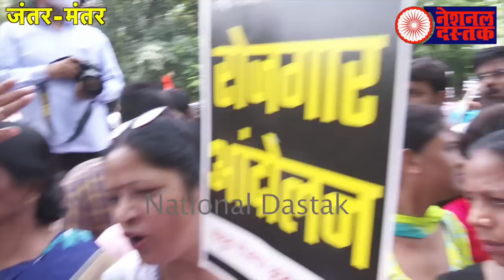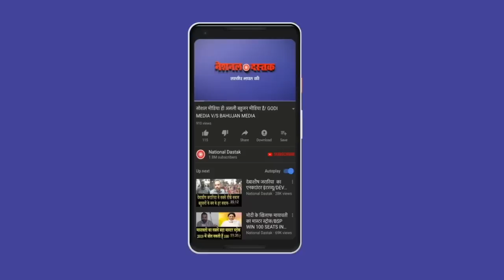जनता मांग रही रोटी- रोजगार/BIG REPORT JANTAR- MANTAR BY DHARAN